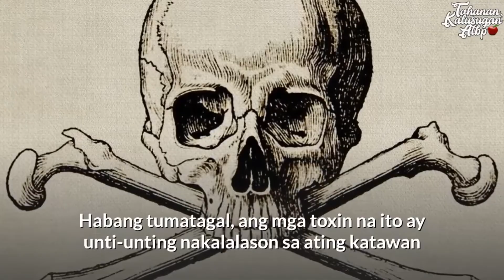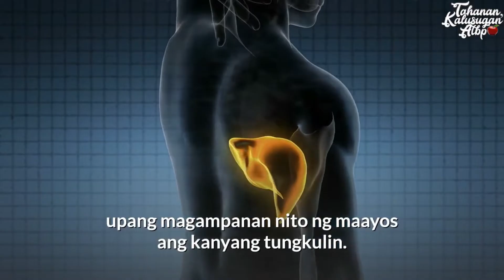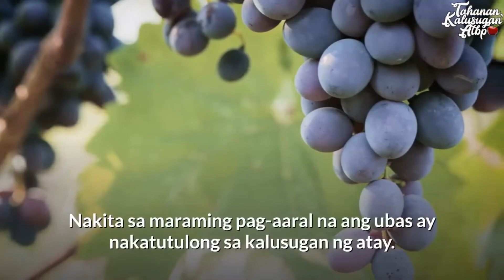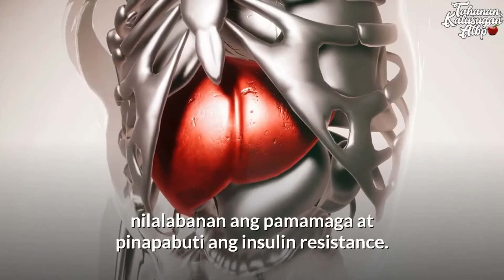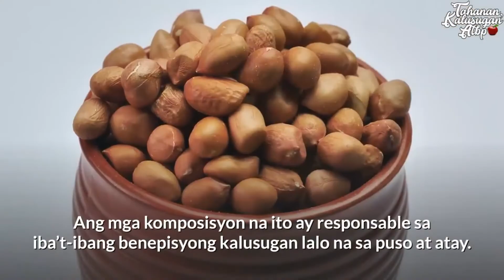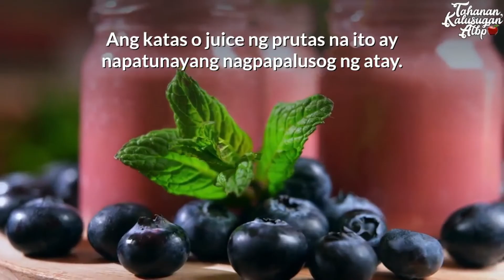LIVER CLEANSING: Mga Pagkain Naglilinis ng Atay. Detox!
Alam mo ba ang atay o liver ang responsable sa paglilinis at pagwawalis ng mga toxins at dumi (detoxification) palabas ng ating katawan? Ang atay din ang siyang pinakamasipag na organ ng katawan na walang sawang nagsasala ng toxins o lason. Ang atay ang siyang nag-aabsorb ng mga bitamina at mineral sa ating MGA kinakakain.

Kaya mahalaga na ang atay o liver ay malinis at malusog upang magfunction ng maayos. Sa video na ito ating aalamin ang mga pagkain na naglilinis ng atay upang mag-function ito sa kanyang buong kapasidad.

Ang channel na ito ay nagsisimula pa lang, ako ay humihingi ng suporta upang mas makapagbigay pa ng mas maraming kaalaman pangkalusugan, lifestyle at pamilya.